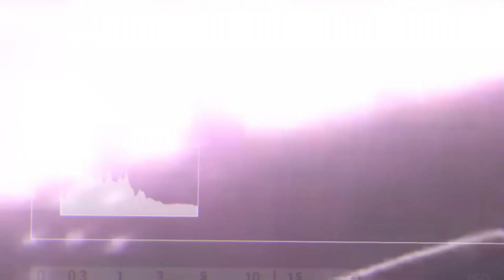PS5 | GTA5 Toxin_Shadow [MEDS] vs IIISmokeyIII420 [UAMC]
GTA5 Free Aim Competitive.
Current System: PS5
PSN: Toxin_Shadow
Is my account modified? No. ❌️
Double roll? No. ❌️
Default Recoil? Yes. ✅️
Modded Fastrun? No. ❌️
GTA Character Created on: 2014/02/04.
How old is my PSN account?
Created on: 2013/03/08. PS3.

Video Editor & Live Broadcast gaming. 23 years old, I play video games & such things. 💯🎮  Competitive Free aim.

My Four Families:
Official leader of 𝘉𝘶𝘭𝘭𝘦𝘵 𝘗𝘩𝘢𝘳𝘮𝘢𝘤𝘺 [MEDS]
Commissioner of 𝘹𝘛𝘩𝘦𝘚𝘢𝘷𝘢𝘨𝘦𝘌𝘳𝘢𝘎𝘢𝘯𝘨 [TSEG]
Lieutenant of 𝘛𝘩𝘦 𝘢𝘳𝘮𝘺 𝘰𝘧 𝘔𝘛𝘓 [MTLA]
Muscle of 𝘋𝘦𝘢𝘵𝘩 𝘒𝘪𝘯𝘨𝘥𝘰𝘮 [DTHK]
Muscle of [053N].

PS3 Grand Theft Auto4 - PS3-PS4-PS5 Grand Theft Auto5 - PS3 Call of Duty Black Ops - PS5 Call of Duty Black Ops Cold war.

ℙ𝕤𝕟 𝕠𝕟𝕝𝕪